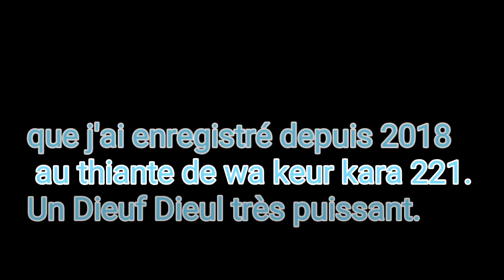Kalamou 22 Dieuf Dieul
Je vous présente un enregistrement de kalamou 22. Un Dieuf Dieul très puissant : Amana Rasoulilah plus Ndamal Darou. Thiante à Grand par le courel wa keur kara 221.